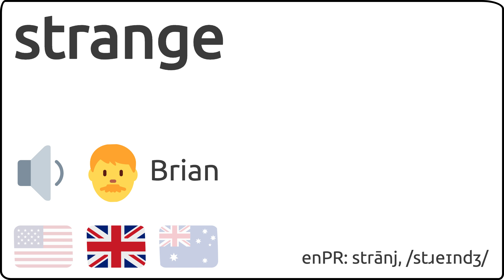Como se pronuncia strange en ingles 🇺🇸 🇬🇧 🇦🇺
Como se dice strange en ingles?
How to pronunce strange in english?